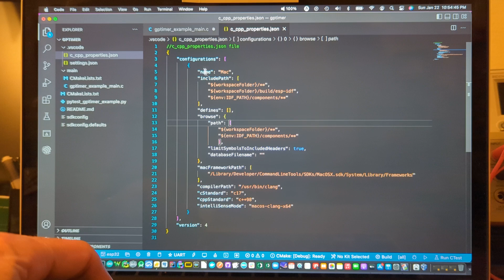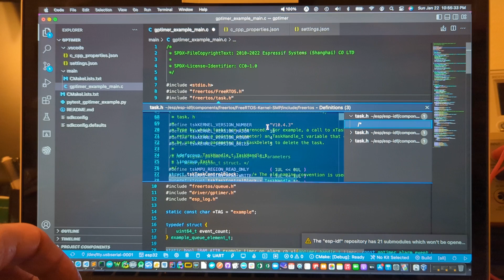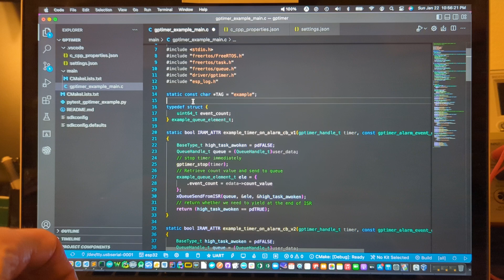ESP32 & VS Code: how to make Intellisense work for navigation of ESP-IDF code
This video explains how to setup VS Code so that its Intellisense code navigation feature works with Espressif's ESP32 ESP-IDF code. The VS Code setup changes are easy and effective.